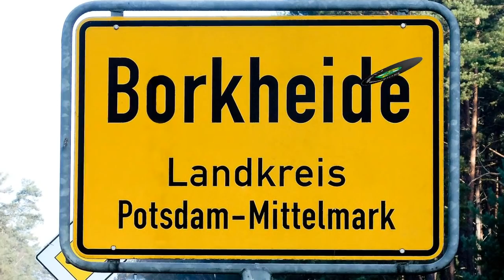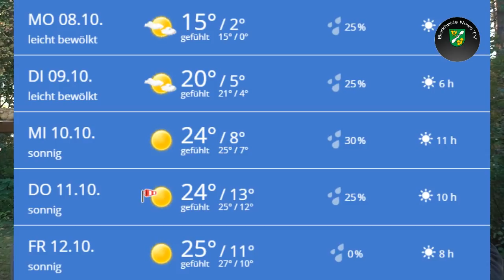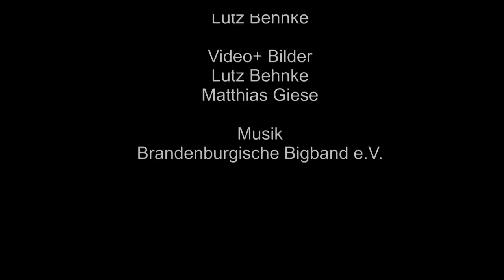Borkheide News TV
Informationen der Woche aus Borkheide:
Endlich Montag Abend, das Zeichen dafür, dass die Woche einen Tag näher am Wochenende ist! Hier das Wochenvideo. Informationen der Woche aus Borkheide: Lutze weint, PC kaputt, Matze muss Video schneiden, Schrotti, beam mich rauf ... nee, Schrottsammlung der Feuerwehr, Arbeitseinsatz im Waldbad, Vorbereitungen für Weihnachtsmarkt im Waldbad laufen, BSV 90 lässt Fans jubeln; Windräder in Wäldern wieder akut :-(, Herbstfest im Tipidorf Borkwalde, Matze & Lutze wettern heute mal zusammen.